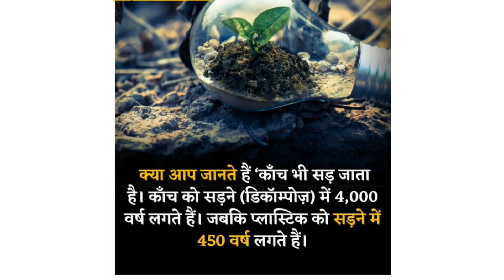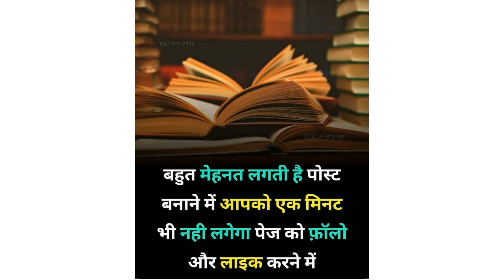video#short name vs full name(form) of some word use in life🤷‍♂️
𝙃𝙞𝙞 𝙛𝙧𝙞𝙚𝙣𝙙𝙨 𝙢𝙖𝙞 𝙫𝙞𝙙𝙚𝙤 𝙨𝙞𝙧𝙛 𝙞𝙣𝙟𝙤𝙮 𝙤𝙧 𝙠𝙣𝙤𝙬𝙡𝙚𝙙𝙜𝙚 𝙠 𝙡𝙞𝙮𝙚 𝙗𝙖𝙣𝙖𝙩𝙖 𝙝𝙪 𝙖𝙜𝙖𝙧 𝙠𝙞𝙨𝙞 𝙠𝙤 𝙠𝙤𝙞 𝙥𝙖𝙧𝙚𝙨𝙖𝙣𝙞 𝙝𝙤 𝙩𝙤 𝙝𝙖𝙢𝙚 𝙗𝙖𝙩𝙖𝙮𝙚, 𝙢𝙖𝙞 𝙫𝙞𝙙𝙚𝙤 𝙙𝙚𝙡𝙚𝙩𝙚 𝙠𝙖𝙧 𝙙𝙪𝙣𝙜𝙖.𝙥𝙡𝙚𝙖𝙨𝙚 𝙨𝙩𝙧𝙞𝙠𝙚 𝙣𝙖 𝙠𝙖𝙧𝙚𝙞𝙣🙏.

Hello friends,
Mera nam sonu kumar hai mai abhi 12 th ka preparation kar raha hu video banana meri hobby hai.
Or yadi ap logo ko hamari video achhi lage to (like) 👍, share and coment jaroor kijiyega.

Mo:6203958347